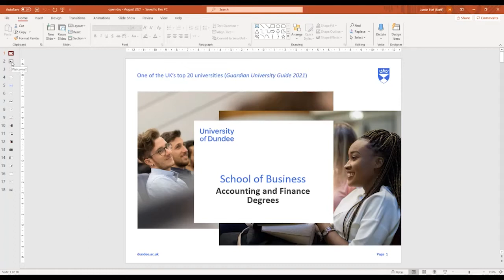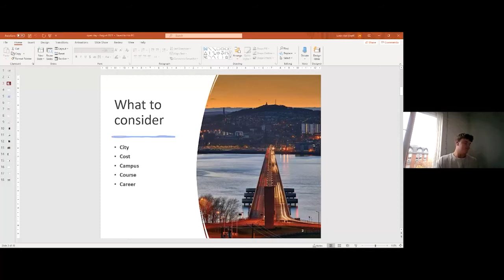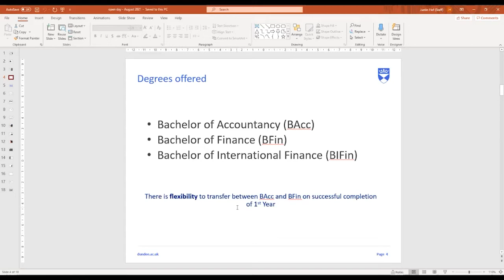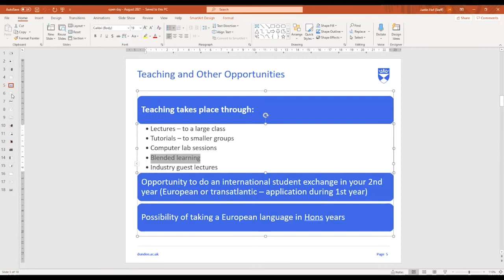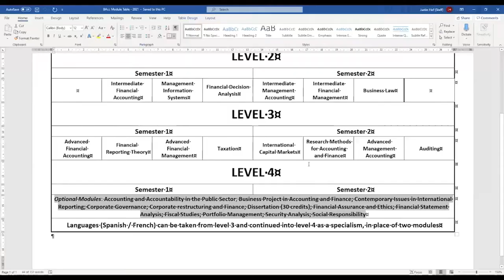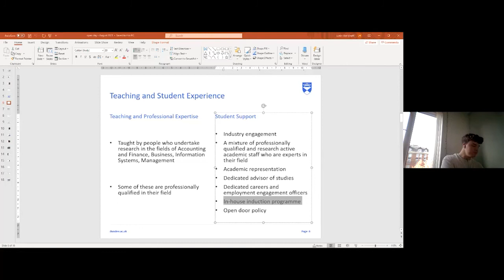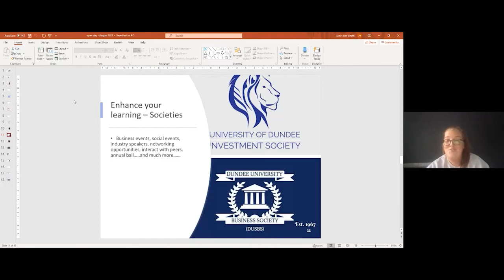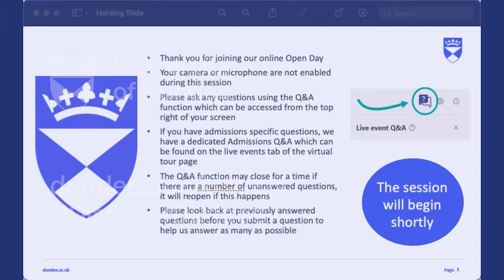Accountancy | Open Day 2021 | University of Dundee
Find out more about studying Accountancy at the University of Dundee.